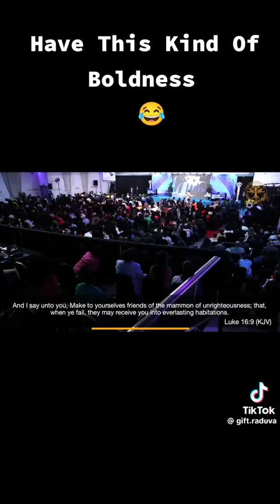BOLDNESS AND COURAGE BY PROPHET UEBERT ANGEL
WHAT BOLDNESS CAN GET YOU INTO. EVERYONE NEEDS THIS KIND OF BOLDNESS.